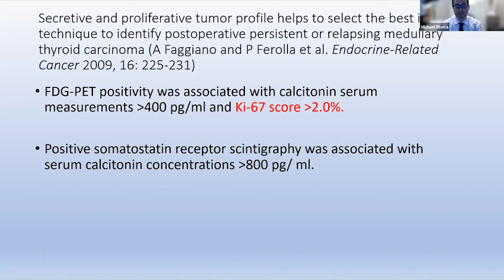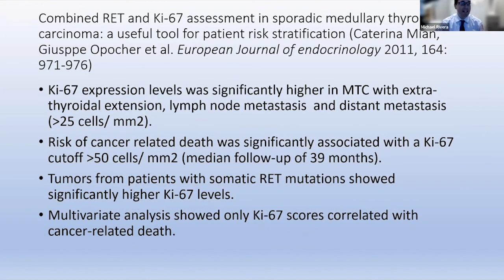Role of Ki 67 Index in Grading of MTC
Dr. Michael Rivera highlights reasons for the inclusion of Ki-67 scores as part of a prognostic consensus grading system for medullary thyroid carcinoma.